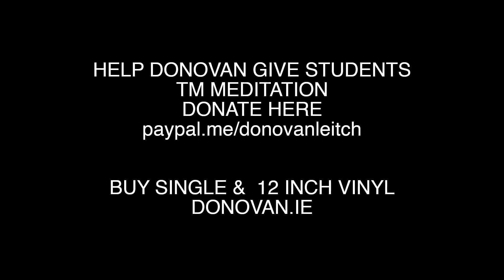Donovan - I Am The Shaman (Official Video)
Donovan’s I AM THE SHAMAN recorded in David Lynch’s Asymetrical Studios in LA and the video directed by David Lynch.

Donovan plays his acoustic guitar ‘Kelly‘ and sings .
David plays his unique Modal Chord Guitar Textures and effects.

This most unusual Poetic Song written by Donovan was recorded in David Lynch's LA Studio, produced by David with his engineer and fellow mixer Dean Hurley. The video directed by David Lynch.

Donovan says
'It was all impromptu. I visited the studio and David said ...
'Sit at the mics with your guitar Don'.
David in same room behind control desk with my Linda.
He had asked me to only bring in a song just emerging, not anywhere near finished.
We would see what happens. It happened!

I composed extempore ... the verses came naturally. New chord patterns effortlessly appeared.
On another day David 'Sound Sculpted' my Ferrington acoustic guitar 'Kelly' and he played his unique Modal Chord Ferrington Guitar textures with ‘Effects'.

David and I are 'Compadres' on a creative path rarely travelled.
And we bring TM Meditation to the world.

This Collaboration between David & I is an Appeal for Donations to help Donovan & Linda give TM Meditation to Cork Students.

The deluxe 200 limited I AM THE SHAMAN  12 inch single vinyl is now SOLD OUT.

Thank you all who bought the vinyl, the Cork students will benefit from the sales with learning TM Meditation.
And CD  sales also are helping Cork students.

Donovan

Donovan’s   I AM THE SHAMAN   which  has  reached  353.000  Views  on  VEVO  was  produced by David Lynch in his LA Studio, engineered and co-mixed by Dean Hurley
Donovan plays his Ferrington acoustic guitar “Kelly” and sings.
David plays his unique Ferrington Modal Chord Guitar Textures and effects.

The video  was  directed by David Lynch

See lyrics here below  We ask you all… What on Earthly Heaven can Donovan be singing about? Your thoughts?

I AM THE SHAMAN

Yon wheeling of great stars has cast a silver web around my heart
On an Elfin Sea in a Ship of Filigree
And look upon her prow - a sign upon her brow
She guides us on our way when hearts they go astray

Lorelei Lorelei who will dry your pretty eyes
Lorelei as you fly around those starry skies
Lorelei why O why why O why O Lorelei

Yeah Mon - I am The Shaman

All those wheeling of great stars they cast a spell on me
As I wander through the stars Linda Love and me
I don’t know how I got here but I know where I go
As I wander all I know all I know

Donovan Discs / Peer Music World / BMI: 2021
Licenced by Donovan Discs
Licenced by Peer Music

Video credits

L.A. Crew:

Engineer: Dean Hurley

Mallorca Crew:

Studio: NM Studios
Camera & Lights: Jaume Caldentey
Camera assistant: Cris Kelly
Donovan Discs producer: Josep Umbria
Production coordination: Joan Bonet
Best Boy: M.Angel Gelabert
Make-up / Hair: Coco March
Stylist: Linda Leitch